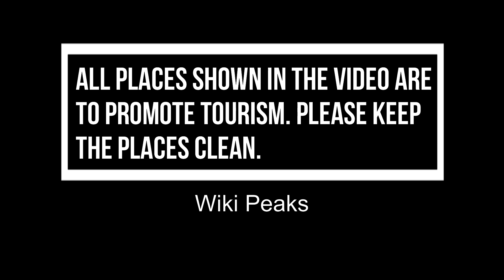Top 10 Best Night Clubs to Visit in Hamburg | Germany - English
Hamburg, a major port city in northern Germany, is connected to the North Sea by the Elbe River. It's crossed by hundreds of canals, and also contains large areas of parkland. Near its core, Inner Alster lake is dotted with boats and surrounded by cafes. The city's central Jungfernstieg boulevard connects the Neustadt (new town) with the Altstadt (old town), home to landmarks like 18th-century St. Michael’s Church. There are many bars, clubs, pubs in Hamburg for couples, groups of friends, as well as night owls. To help you out, we have listed down some of the best Night Clubs in Hamburg.

There are many beautiful Night Clubs in Hamburg. Germany has some of the best Night Clubs in Hamburg. We collected data on the top 10 Night Clubs to visit in Hamburg. There are many famous Night Clubs in Hamburg and some of them are beautiful Night Clubs in Hamburg. People from all over Germany love these Hamburg beautiful Night Clubs which are also Hamburg famous Night Clubs. In this video, we will show you the beautiful Night Clubs to visit in Hamburg.